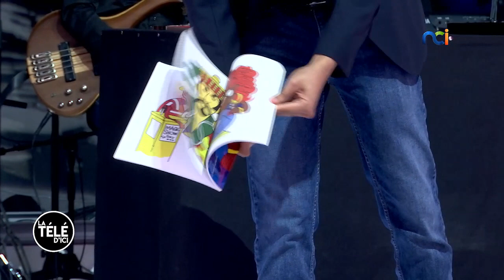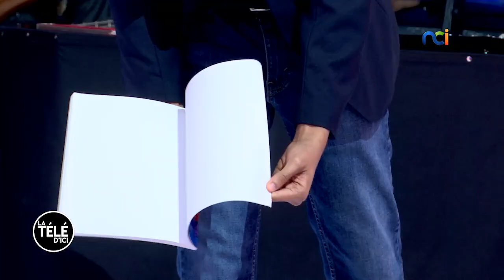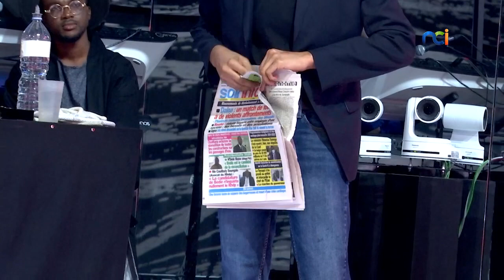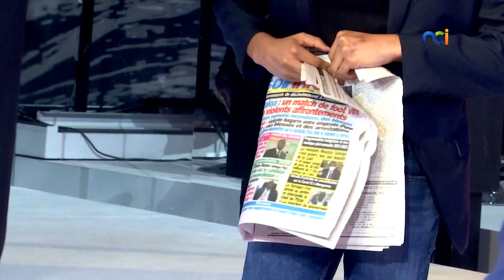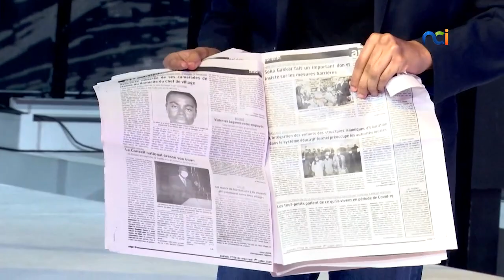PILOU le magicien sur la scène de La Télé d'Ici